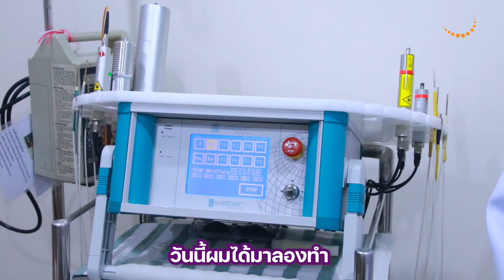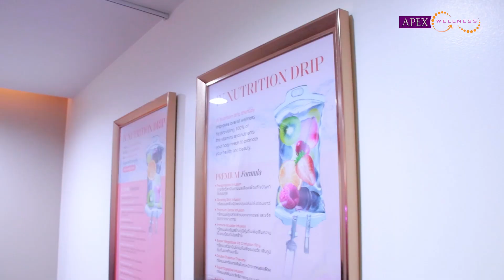Apex Wellness X การท่องเที่ยวแห่งประเทศไทย : International Trade Visit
🟣APEX Wellness แถลงความร่วมมือกับการท่องเที่ยวแห่งประเทศไทย จัด International Trade Visit โดยได้รับเกียรติจากตัวแทนกระทรวงสาธารณสุขแห่งสหรัฐอาหรับเอมิเรตส์ สถานทูตกาตาร์ สถานทูตโอมาน สถานทูตคูเวต จุฬาราชมนตรีจากกัมพูชา และเอเจนต์ใหญ่จากจีน เพื่อมาเยี่ยมชม APEX Wellness สาขาอโศก และทดลองใช้บริการนวัตกรรมทางการแพทย์เวชศาสตร์ชะลอวัยและฟื้นฟูสุขภาพสุดไฮเทค ตอกย้ำศักยภาพความพร้อมในการให้บริการด้านดูแลสุขภาพแบบองค์รวม ทั้งภายในประเทศและระดับนานาชาติ
📍APEX Wellness ศูนย์ฟื้นฟูสุขภาพและชะลอวัยครบวงจร
💬Line : @apexwellness